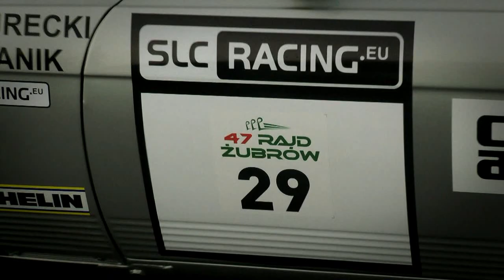47 Rajd Żubrów 2013 - Mateusz Roszkowski / Maciej Roszkowski - Renault Clio